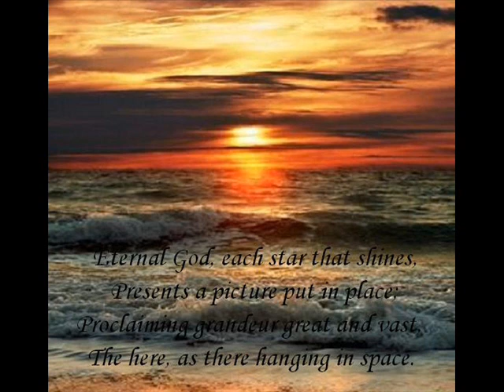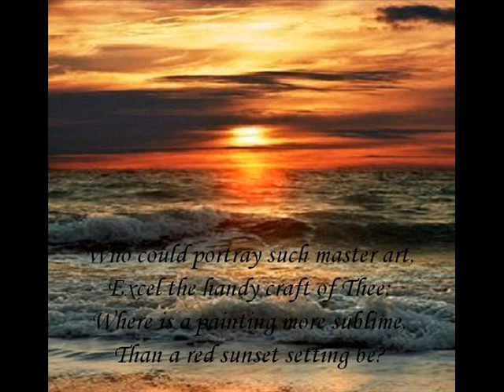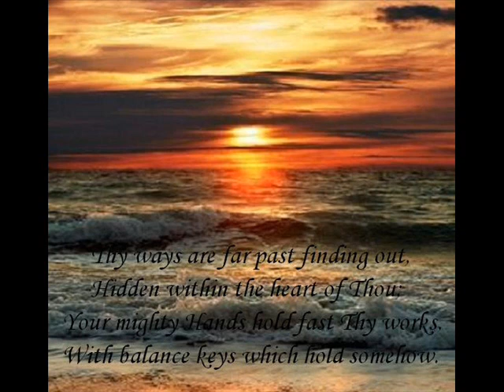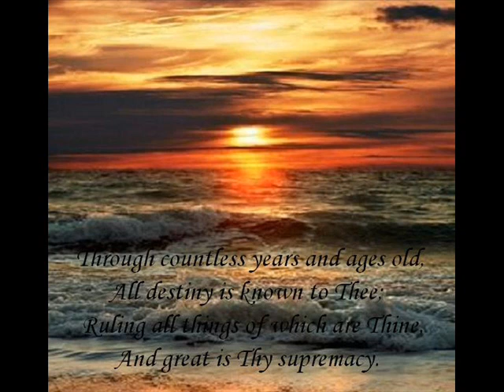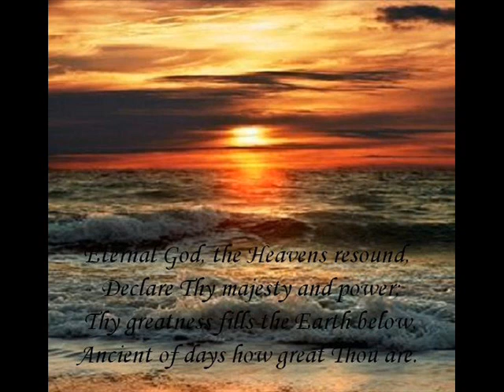Eternal God words by Tessie L Newton music by CDW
hymn
inspired by John Mellencamp